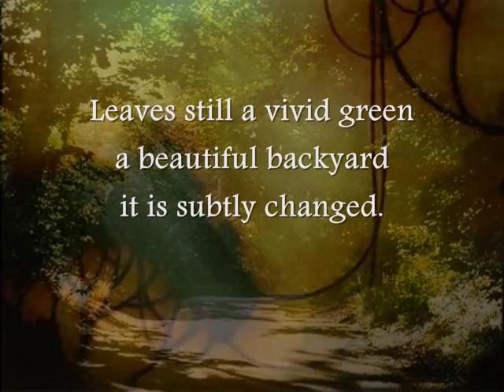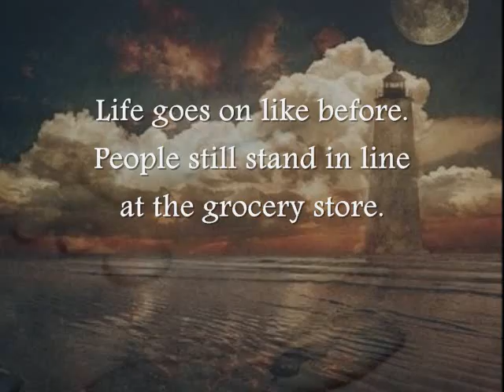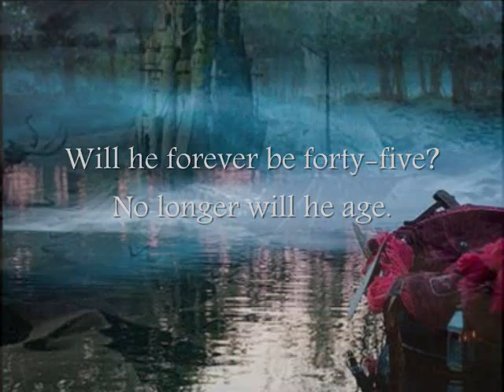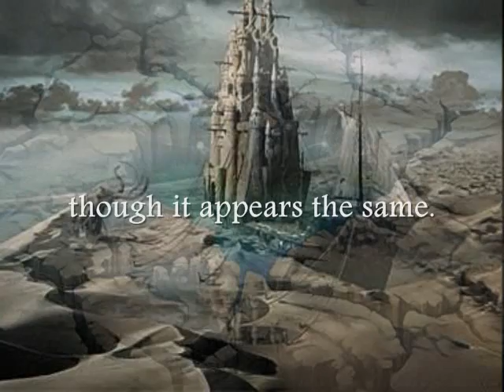Changed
By, Winslow

I stare out the window
light filters through the trees.
Leaves still a vivid green
a beautiful backyard
it is subtly changed.
At least my view of it
Life goes on like before.
People still stand in line
at the grocery store.
A little girl with golden curls
laughs and dances on her toes.
Customers drink coffee
chatting all the while.
Wheels of my bicycle
go round and round like before.
Death has visited us,
my wife and I.
It is so final,
Johnny now gone
Will he forever be forty-five?
No longer will he age.
Life is definitely changed
though it appears the same.

I pray peace may find you and yours again my Dear,Sweet Friend.
Much Love,
'Anna